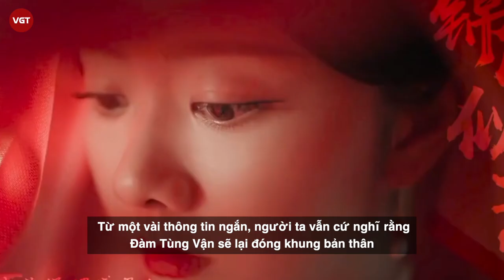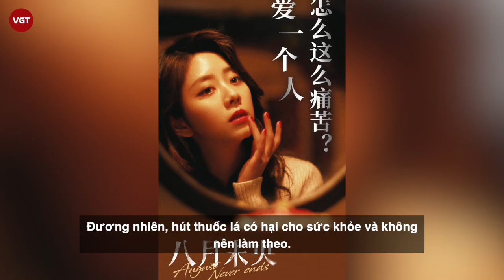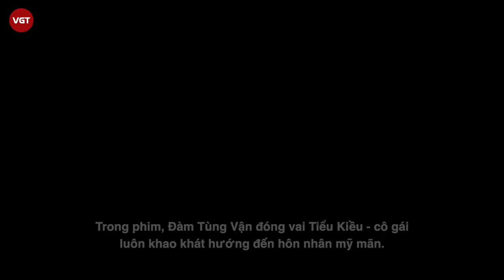Bát Nguyệt Vị Ương - Đàm Tùng Vận hóa ác nữ không còn hình bóng Thập Nhất Nương của Cẩm tâm tựa ngọc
Trong bộ phim mới chuẩn bị ra mắt, Đàm Tùng Vận khiến người hâm mộ "trố mắt" khi rũ bỏ hình tượng kiều nữ ngôn tình để vào vai người mẹ bạo liệt có phần cực đoan.

Chỉ còn vài ngày nữa thôi, dự án điện ảnh Bát Nguyệt Vị Ương do Đàm Tùng Vận, Chung Sở Hy và La Tấn đóng chính sẽ chính thức trình làng màn ảnh rộng. Từ một vài thông tin ngắn, người ta vẫn cứ nghĩ rằng Đàm Tùng Vận sẽ lại đóng khung bản thân trong hình tượng trong sáng, đơn thuần như bao bộ phim thanh xuân khác mà cô đã từng đóng, tuy nhiên điều này chỉ đúng đến một nửa. Một nửa còn lại của Đàm Tùng Vận trong Bát Nguyệt Vị Ương lại là một con người đối lập hoàn toàn, thậm chí còn khiến nhiều người ngỡ ngàng, rùng mình vì sự độc ác.